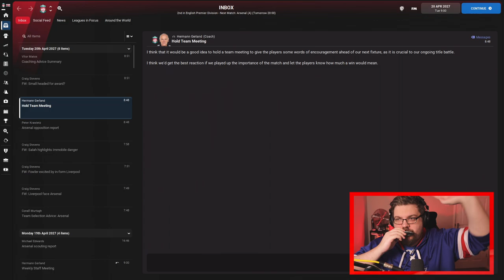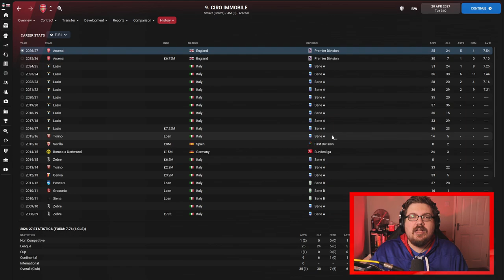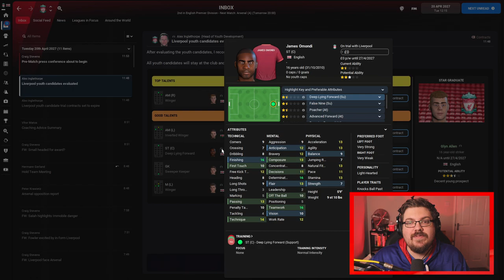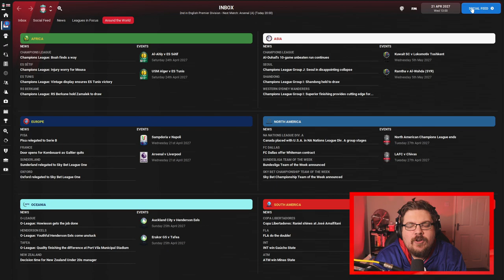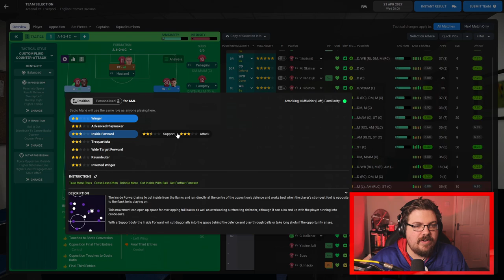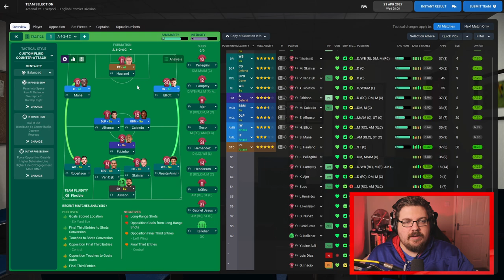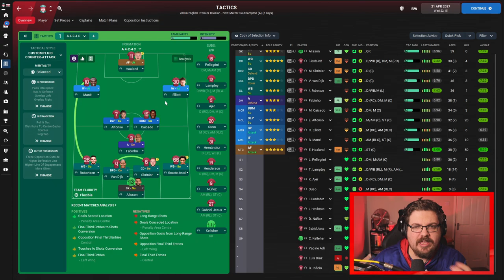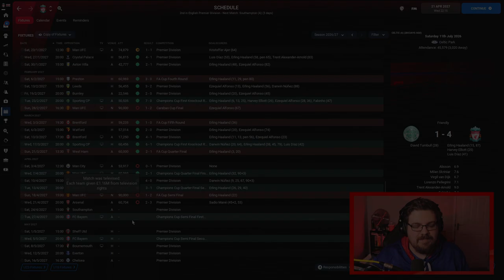FM22 | Glory Hunter | #68 | THE LEAGUE DECIDER VS ARSENAL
Happy weekend!